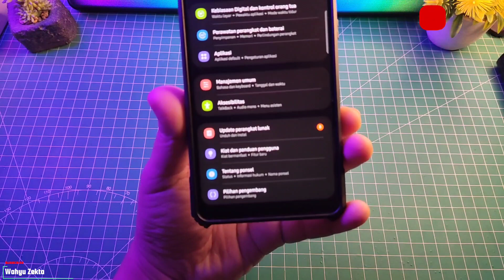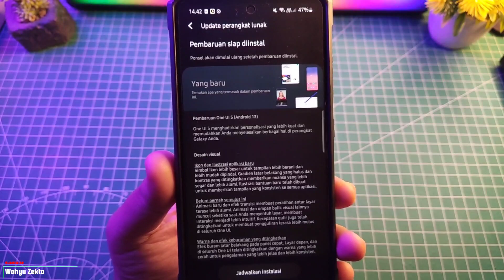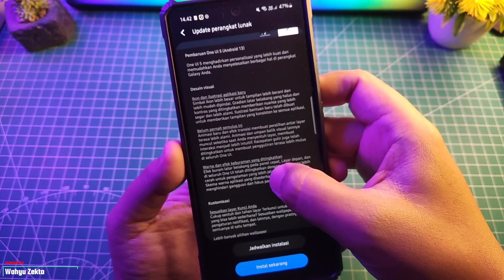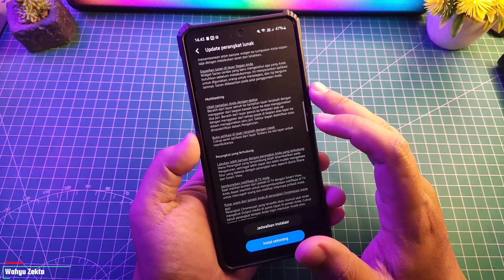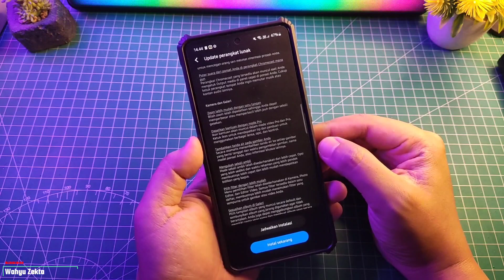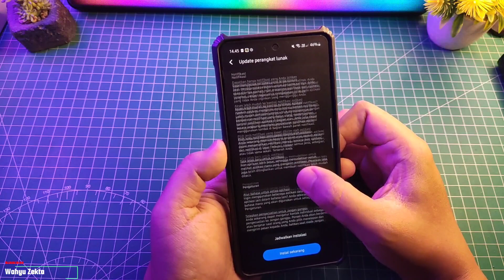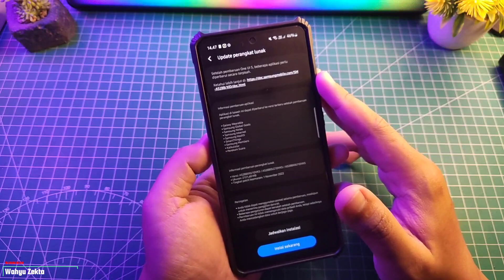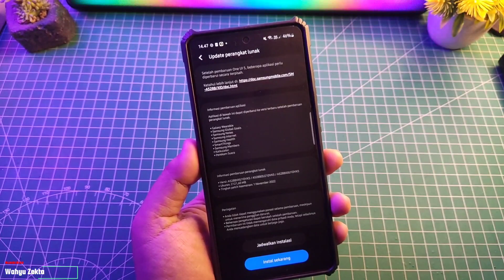NEW UPDATE!! One UI 5 Android 13 Ayo Di Cek Hp Samsung Galaxy A52s 5G Kalian!!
Update terbaru One UI 5 samsung galaxy A52s 5G Android 13 Apa Yang baru??

Produk yang pernah saya pake :
Gabung Grup Telegram Wahyu Zekta Tutorial
abung Grup Telegram ( Samsung Galaxy A52s 5G )
Gabung Grup Telegram ( Redmi Note Series )